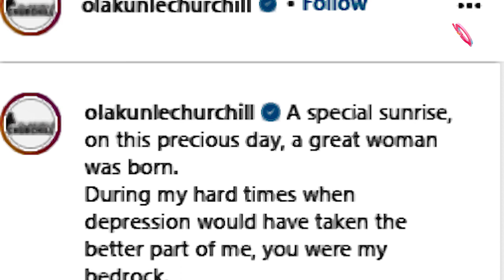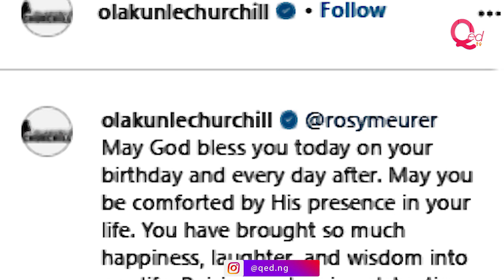Tonto Dikeh's ex-husband marries actress Rosy Meurer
Tonto Dikeh’s ex-husband has announced his marriage to actress Rosy Meurer accused of wrecking their marriage